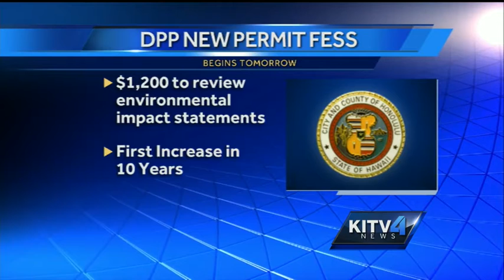Department of Planning to start charging new fees on Monday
The Honolulu department of planning and permitting will begin charging increased processing fees for certain permits and services. For news you need to know,